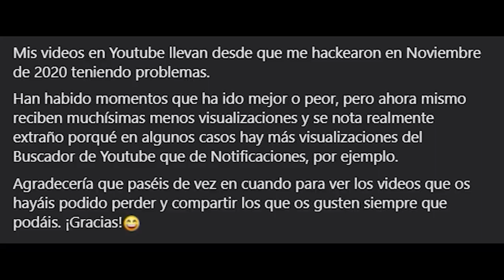Todos los Misterios, Alijos de Datos y Anclas! - GUÍA COMPLETA: RUINAS DE LA IRA | Destiny 2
0:00 Introducción
1:02 Ancla Ascendente 1
1:13 Misterio Trivial: Al alcance de la luz
1:18 Misterio Trivial: Abajo
1:34 Alijo de Datos: El Bucle
2:06 Ancla Ascendente 2
2:16 Ancla Ascendente 3
2:39 Cofre Secreto 1
2:51 Misterio Enigmático: A flote, a la deriva
3:22 Ancla Ascendente 4
4:20 Misterio Ascendente: Señor del Subterráneo (Parte 1)
5:01 Misterio ENIGMÁTICO: Sala Atormentada
5:49 Alijo de datos: Movimientos de la Colmena
6:31 Misterio Trivial: Las Profundidades
6:43 Ancla Ascendente 5
6:46 Ancla Ascendente 6
6:59 Misterio Ascendente: Señor del Subterráneo (Final)
7:56 Cofre Secreto
8:06 Ancla Ascendente 7
8:47 Misterio Trivial: Tesoro de la Torreta
8:58 Ancla Ascendente 8
9:07 Misterio Trivial: Alijo de Impacto
9:38 Ancla Ascendente 9
9:41 Ancla Ascendente 10
9:51 Ancla Ascendente 11
10:12 Misterio Trivial: Alijo de Pallasita
10:16 Misterio Trivial: Alijo de Condrita
10:24 Misterio Ascendente Ilumina el Camino (Parte 1)
10:32 Misterio Trivial: Arca de la Camacita
10:55 Ancla Ascendente 12
11:02 Ancla Ascendente 13
11:16 Misterio Trivial: Alijo de Howardita (+ Misterio Ascendente)
12:28 Alijo de datos: Maniobras Iracundas
12:45 Ancla Ascendente 14
12:55 Ancla Ascendente 15
13:22 Misterio Trivial: Alcance de la Espira
13:31 Misterio Ascendente Ilumina el Camino (Final)
15:02 Ancla Ascendente 16
15:18 Misterio Enigmático: Alijo Eclipsado
15:52 Ancla Ascendente 17
16:03 Todos los triunfos completados
16:13 Outro

► ¡Sígueme!
• Accesorios Gaming 10% dto. Código wildgamer
► Fuentes de información mencionadas en el video:
(Ninguna)

► Comunidad de PS4: TheWildGamers
► Videos que pueden interesarte:
• NUEVO TEASER/ TRÁILER DEL DLC LA REINA BRUJA! ANÁLISIS! CÓDIGO RESUELTO! NOTICIAS y MÁS! | Destiny 2
► LOS MIEMBROS DE CANAL MÁS EXCEPCIONALES!
👨‍🚀MONJAKPT_TTV

💠MI PC:
• CPU: AMD Ryzen 7 5800X 3.8 GHz 8-Core Processor
• GPU/ Gráfica: Gigabyte GeForce RTX 3060 12 GB
• PLACA BASE: Asus ROG STRIX B550-F GAMING (WI-FI) ATX AM4
• CPU Cooler: Corsair H100i RGB PLATINUM 75 CFM
• Memoria RAM: Corsair Vengeance RGB Pro 32 GB DDR4-3200 CL16
• ALMACENAMIENTO: Samsung 970 Evo Plus 1 TB M.2-2280 NVME
• TORRE: Corsair iCUE 465X RGB ATX
• FUENTE: Corsair 850 W